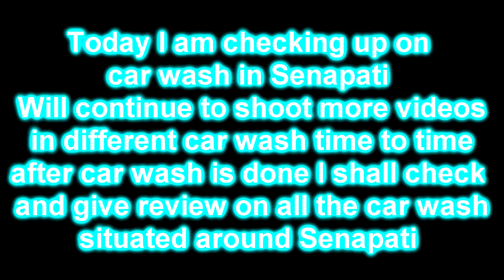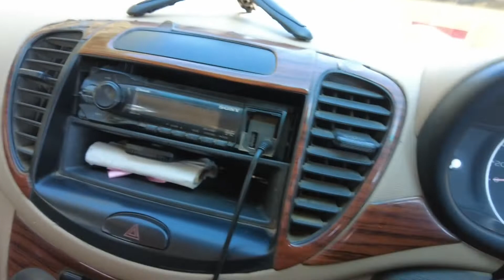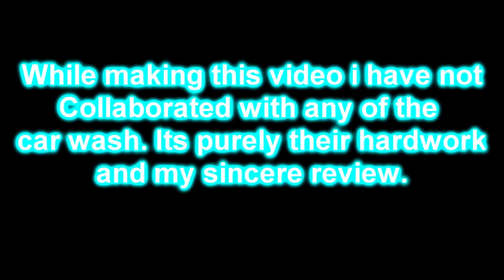Reviews on Car Wash at Senapati Part 1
Today's special video is for all the hard working car wash staffs who have devoted there time and energy in this cold winter season cleaning our dirty cars. The pain they endure while using cold water must be respected. No work is low and high.

This video is just a vlog and had no intention to hurt or put anyone's reputation low.

Credit to: NCS for sounds.